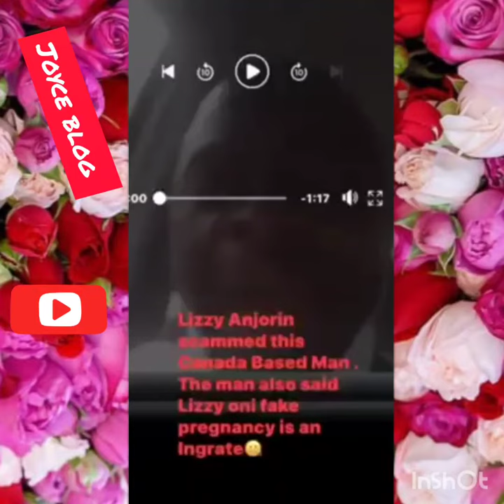Alhaja Lizzy Anjorin Borokini Adini go and pay your debt subscribe on my YouTube channel